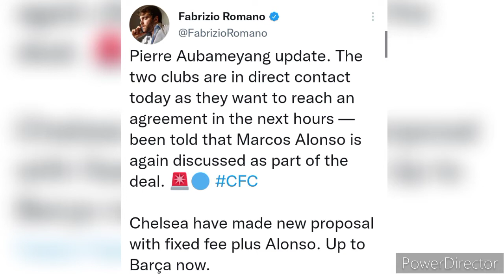¡EL CHELSEA HACE NUEVA OFERTA POR AUBAMEYANG!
Aubameyang vs Manchester City
Aubameyang vs Rayo Vallecano
Aubameyang vs Pumas
Aubameyang vs Inter de Miami
Aubameyang 2022-23
Aubameyang Welcome to Chelsea